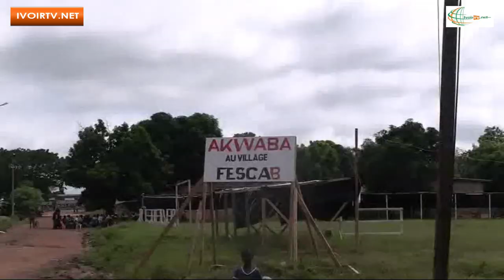1ère EDITION DU FESTIVAL DE LA CULTURE ET DES ARTS DE BEOUMI (FESCAB)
Initialement prévu du 28 octobre au 03 novembre 2019, la 1ère édition du festival de la culture et des arts de Béoumi (FESCAB) s'est finalement déroulée du 02 au 07 novembre 2019.
La cérémonie d'ouverture essentiellement marquée par une compétition de danses traditionnelles a été célébrée le samedi 02 novembre au stade Goly, sous l'autorité spirituelle de Sa Majesté Nanan AGO Barthélémie, chef canton de Béoumi, sous le haut patronage de M. Jean Marc Kouassi, Maire de la commune de Béoumi, sous le parrainage de M. Désiré Kouadio, contrôleur financier.
Selon le commissaire général, N'GOTTA Claver, le FESCAB a pour objectif de faire la promotion de la culture de Béoumi.